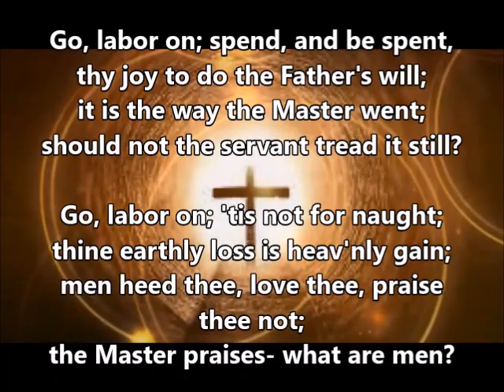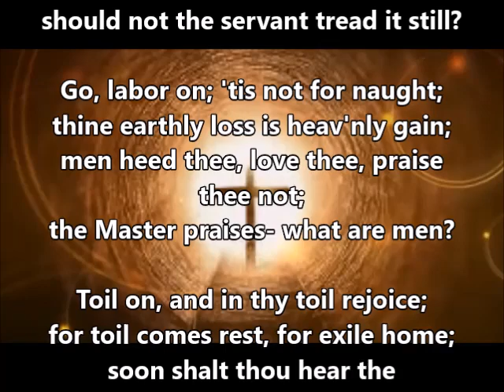Go, Labor on, Spend and Be Spent